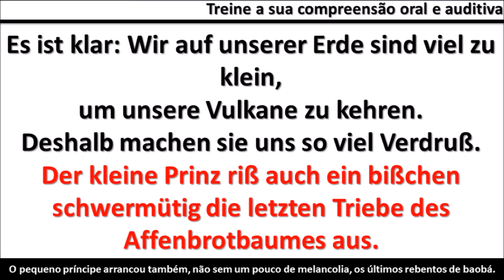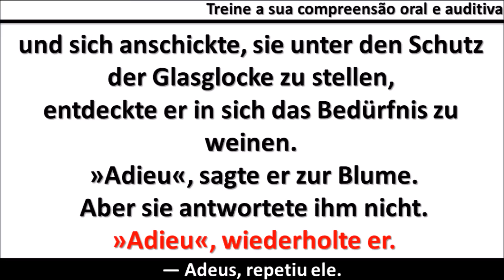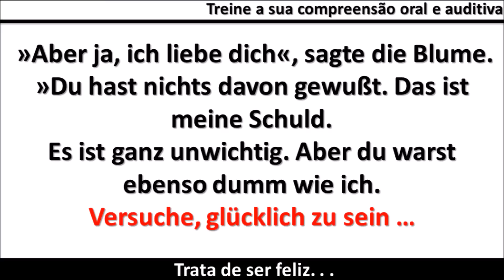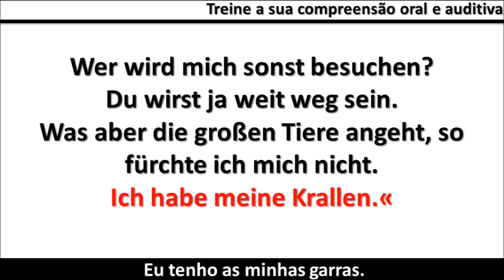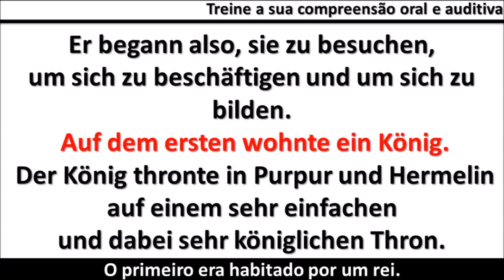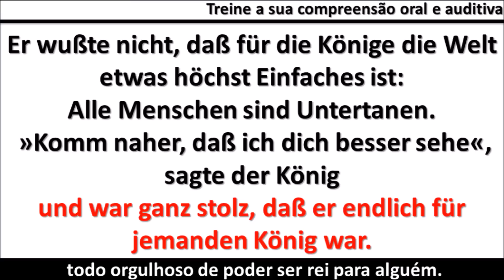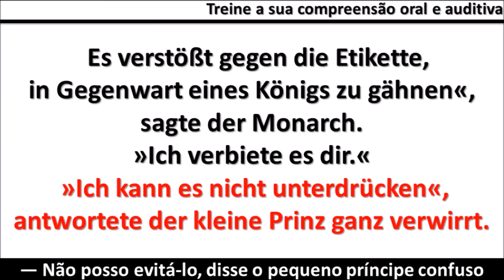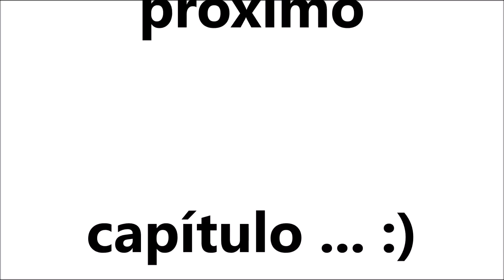Texto de leitura com áudio em Alemão/legenda em português: "Der kleine Prinz" Nível A1 [Parte 8]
Texto de leitura com áudio em Alemão/legenda em português: "Der kleine Prinz" (O Pequeno Príncipe) Nível A1 [Parte 8]
👉 Amplie seu vocabulário
👉 Treine sua pronúncia
👉 Aprenda palavras novas

História: Texto de leitura com áudio em Alemão/legenda em português: "Der kleine Prinz" (O Pequeno Príncipe) Nível A1 [Parte 8]
Tradução: Cristiane Heinrichs
Autoria de: Antoine de Saint-Exupéry